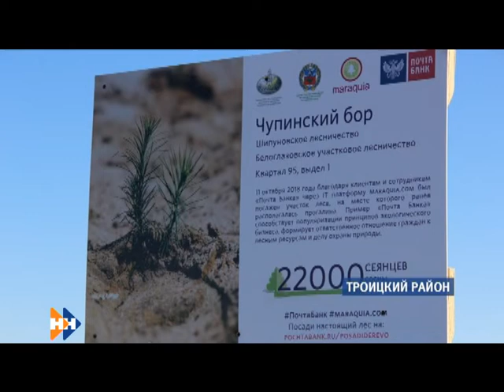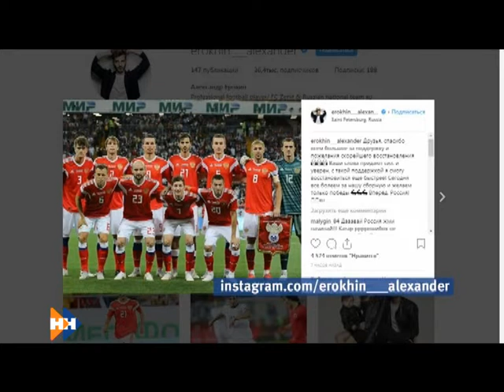Информационная программа «Наши новости». 12.10.2018. Дневной выпуск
• Интеллектуальные викторины, познавательные опыты, научные стендапы и собственная валюта. Сегодня на Алтае стартовал большой фестиваль науки
• Подари лес другу. На Алтае реализуют первый в мире проект по посадке деревьев через интернет
• Зарубежная романтика на алтайских подмостках. Понравился ли землякам корейский мюзикл?